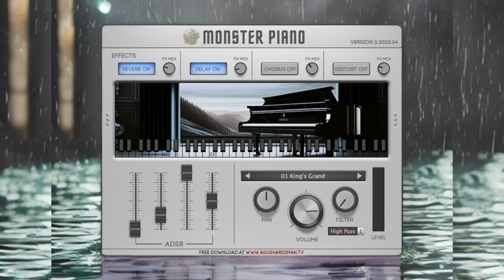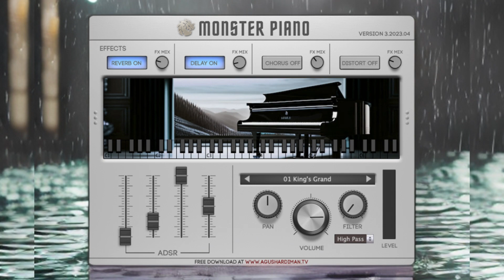MONSTER Piano v3 Great [100% FREE] Acoustic Piano with Multi Character💥ฟรี...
💥ฟรี...❤️Acoustic Piano VST

🔹 ช่อง iBOSS BANK...
🔹 เพจ iBOSS BANK...
🔹 instagram iBOSS BANK...
🔹 Tumblr iBOSS BANK...

💥VDO ตัดต่อโดย iBOSS BANK